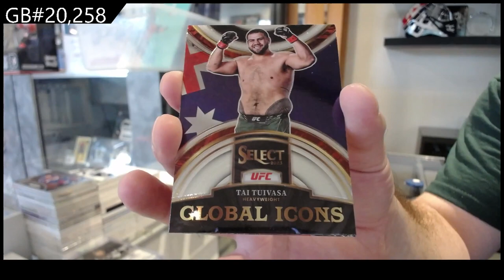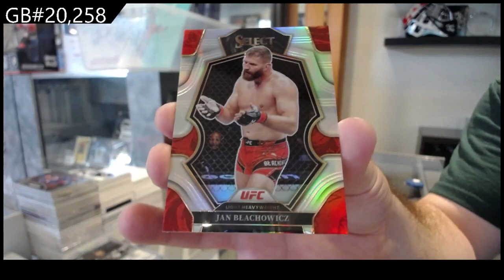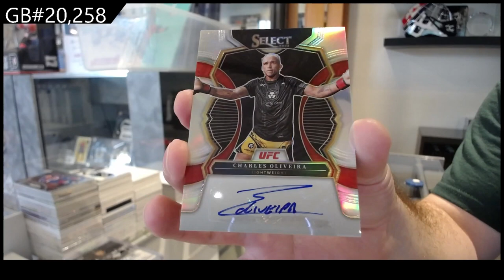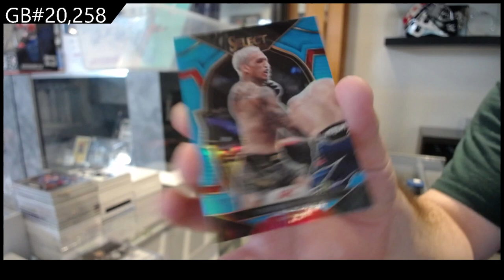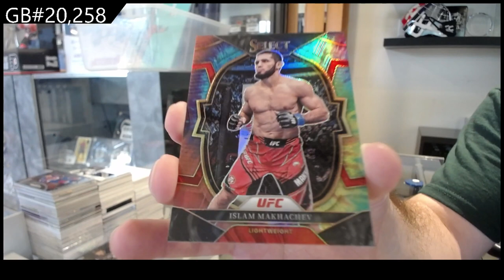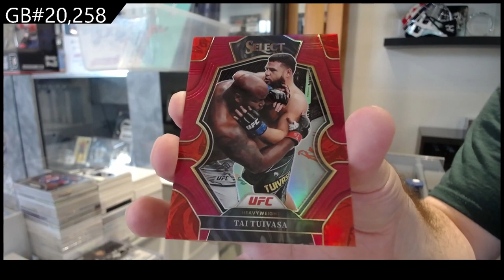2023 Panini Select UFC Box Break - C&C GB #20,258